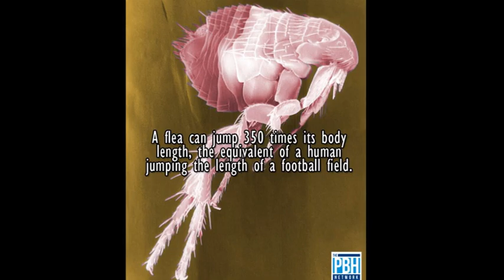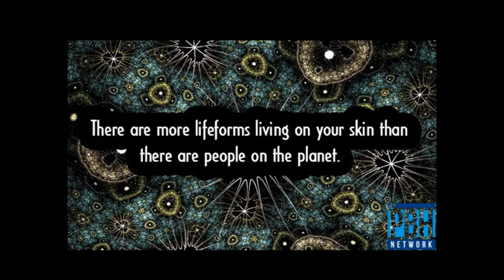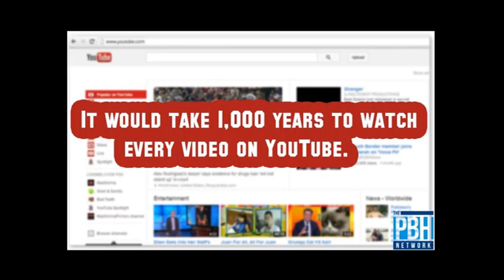Amazing Faith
Pastor Nancy is preaching from Luke 7: 1-10